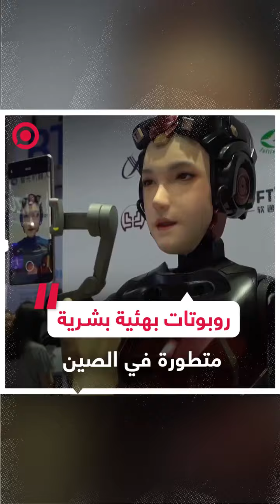مؤتمر الروبوتات العالمي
انطلاق فعاليات مؤتمر الروبوتات العالمي 2024 في بكين بمشاركة 400 متخصص، حيث تم عرض أحدث الروبوتات التي تستخدم في المصانع بالإضافة إلى روبوتات بهيئة بشرية قادرة على التحدث والكتابة.